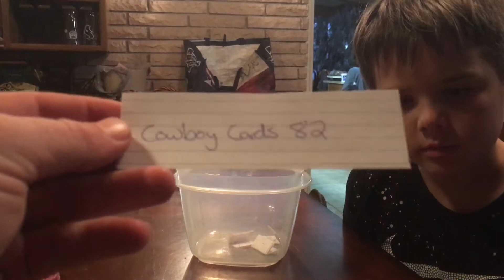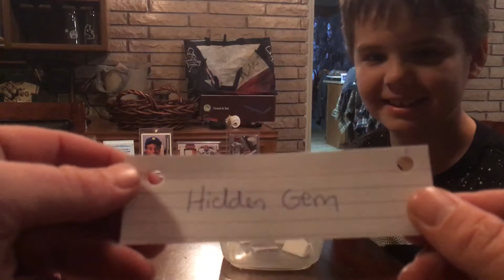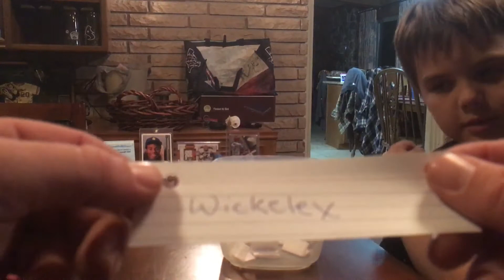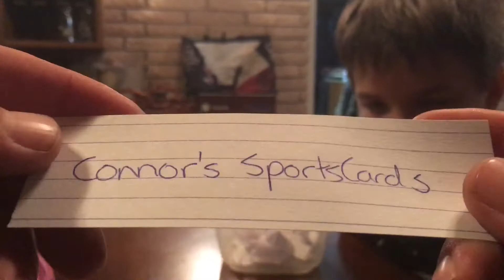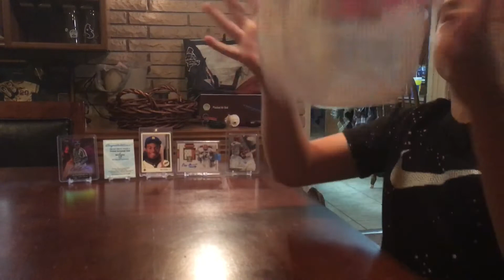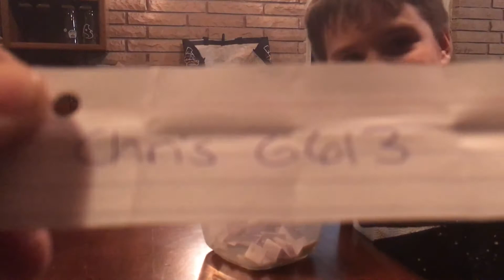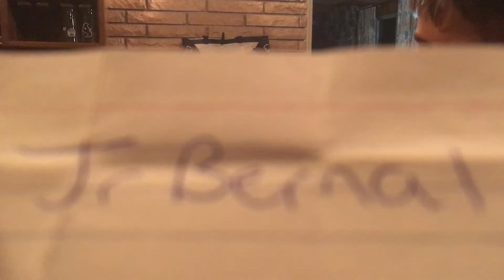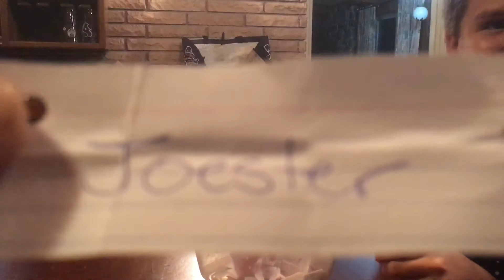100 SUBSCRIBER GIVEAWAY!!! The winners are?!?!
Thanks everybody for joining in on the fun! We really appreciate it!